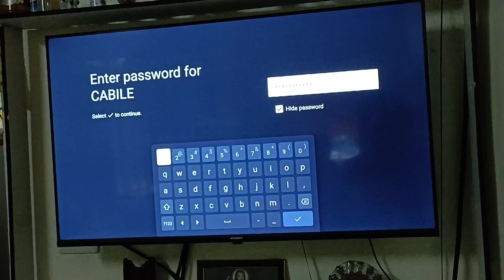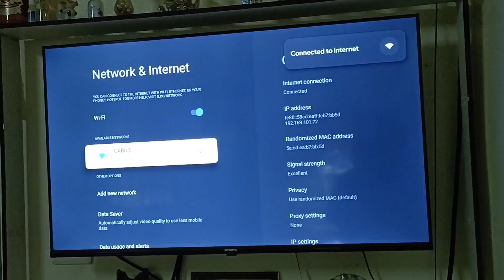How to connect in WiFi network on Skyworth Smart TV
In this tutorial i will teach you on how to connect in WiFi network on Skyworth Smart TV.